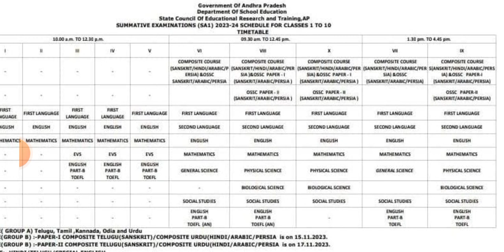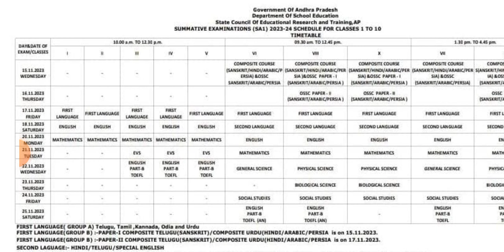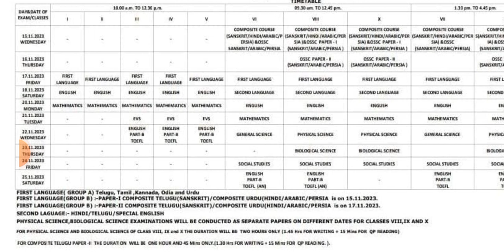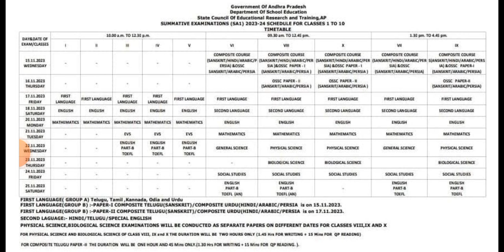S.A_1 All Class Time table (2023_2024). 1to 10 Class